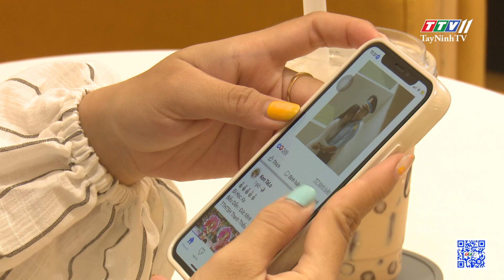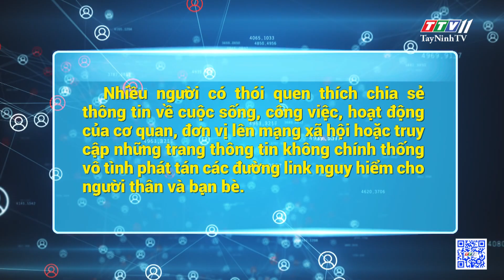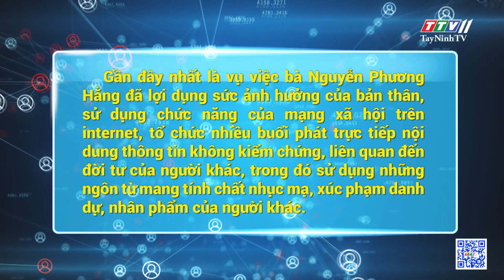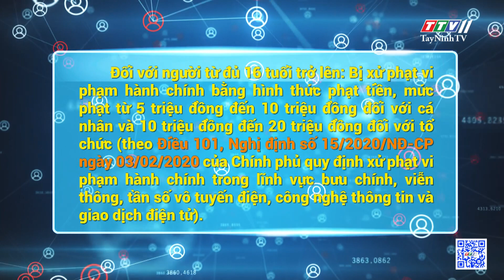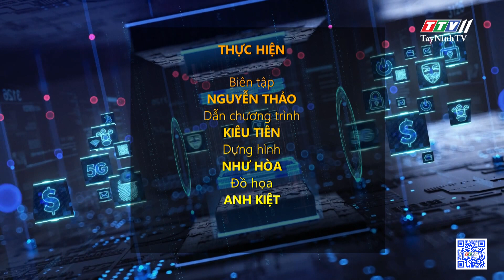Ngăn chặn tin xấu, tin giả trên không gian mạng | TayNinhTV